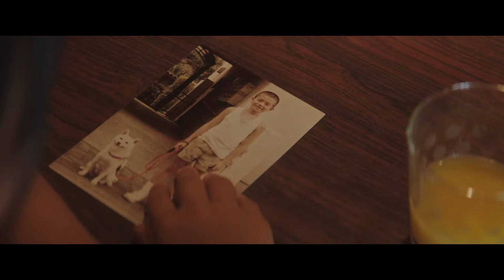映画「駅までの道をおしえて」予告編（出演：新津ちせ ）【映画DB】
直木賞作家・伊集院静の短編を「3月のライオン」の新津ちせ、「沈黙 -サイレンス-」の笈田ヨシらの出演で映画化した人間ドラマ。愛犬ルーがいなくなったことが受け入れられない８歳のサヤカは、一匹の犬に導かれ、大きな喪失感を抱えるフセ老人と出会う。監督は、映像制作プロダクション・ウィルコの代表を務め、メガホンを取った「臍帯」で第14回上海国際映画祭Asian New Talent Awardコンペティション部門審査員特別賞を獲得した橋本直樹。年齢や立場、種などを超えた交流を描く。

監督：橋本直樹
出演：新津ちせ
劇場公開日：2019/10/18

(C)2019 映画「駅までの道をおしえて」製作委員会